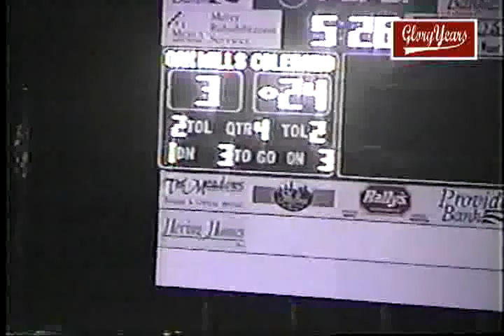191 5034 oh princeton unk oakhills unk 2000 fb mpg 02